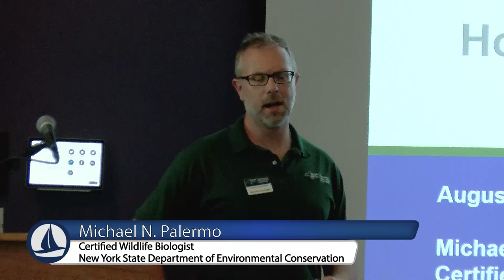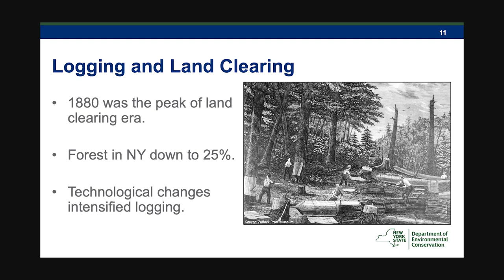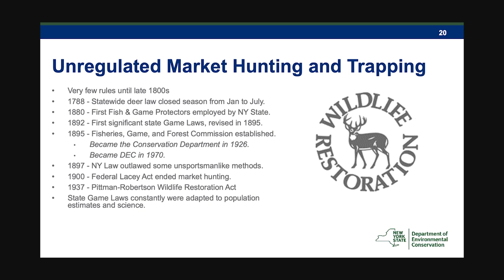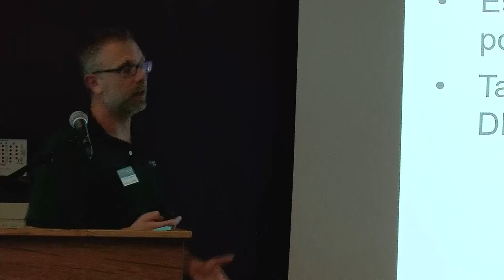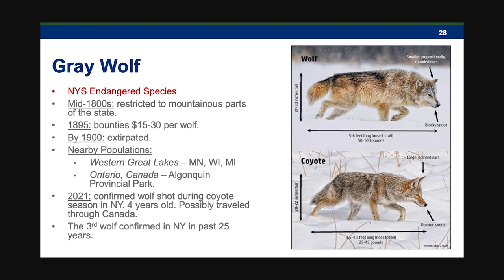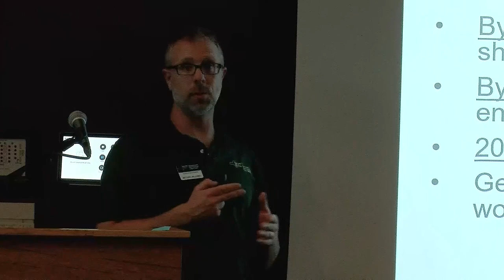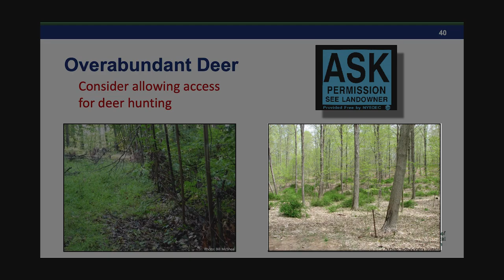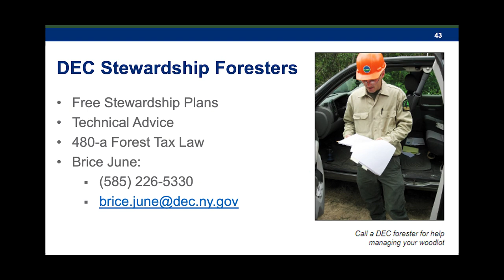History of Wildlife Native to the Canandaigua Lake Area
Mike Palermo is a Wildlife Biologist for the NYS DEC and works of the Region 8 headquarters in Avon. He has been with the agency for 11 years and his primary focus is managing forest habitats on state-owned Wildlife Management Areas. Mike holds a bachelor’s and master’s degree in wildlife conservation from SUNY College of Environmental Science and Forestry. He is a graduate of Canandaigua Academy.